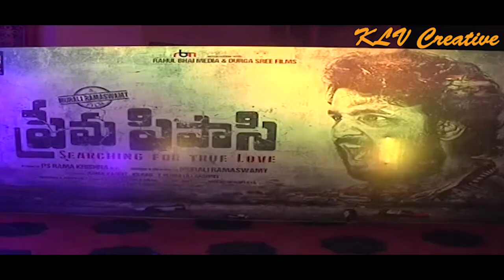jamuna_garu_jayasudha_garu_launched_prema_pipasi_movie_poster-*- KLVCREATIVE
We do not own all material we're posting on this channel .If you are a copyright owner and want your work to be removed from our channel PLEASE contact us via email  or leave us a personal message here and we will remove your material right away . PLEASE do not opt for a youtube strike.